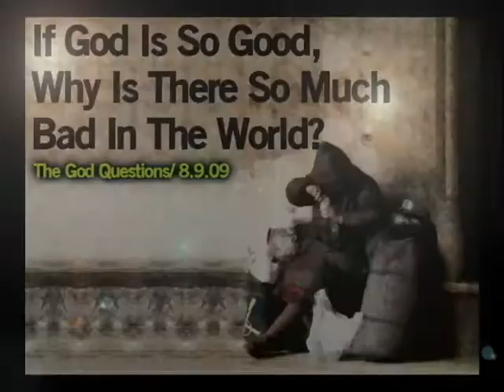The God Question Video Intro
Intro video for the God Questions series East Valley Church